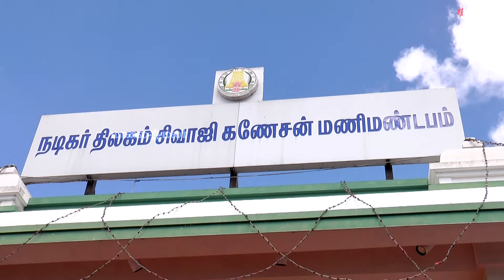”அண்ணன் ஸ்டாலின் அப்பாவோட மிகப்பெரிய ரசிகர்..."- நடிகர் பிரபு சொன்ன தகவல் | Maalaimalar